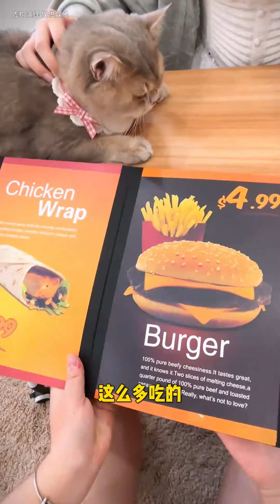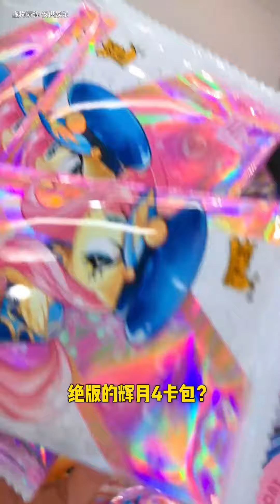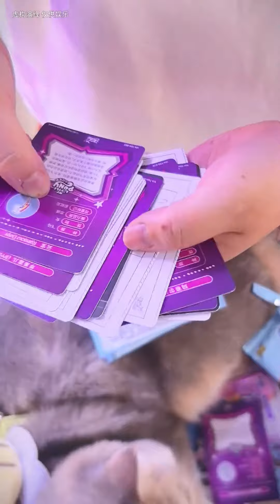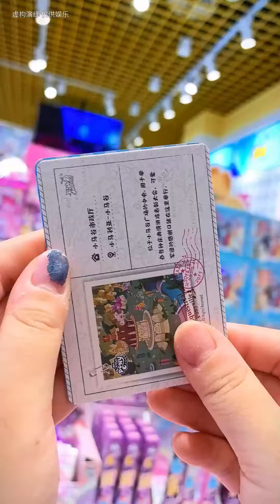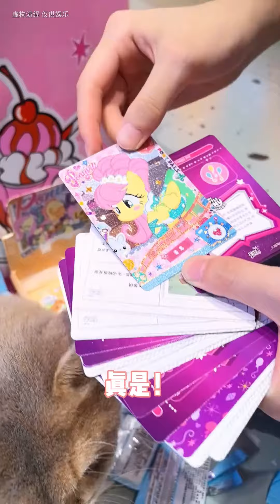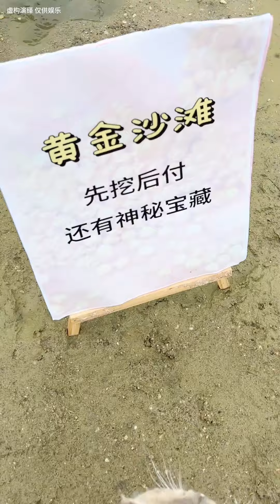家人們誰懂啊，擁有一個小馬寶莉卡是種什麽體驗？cat